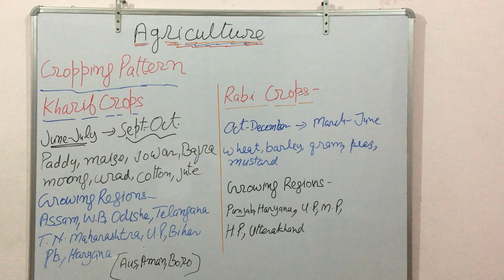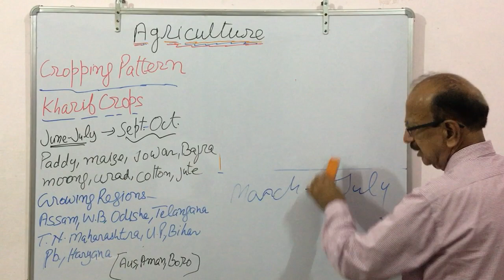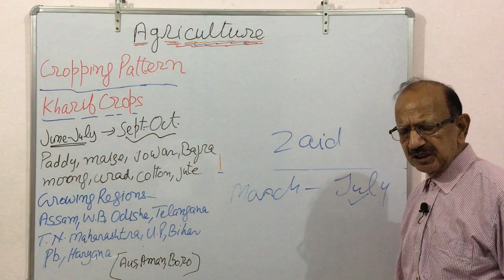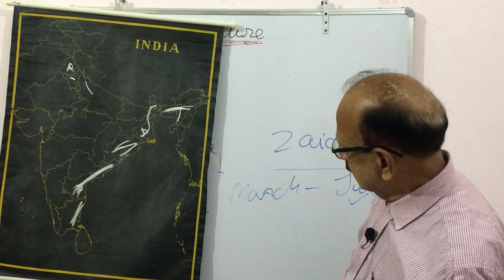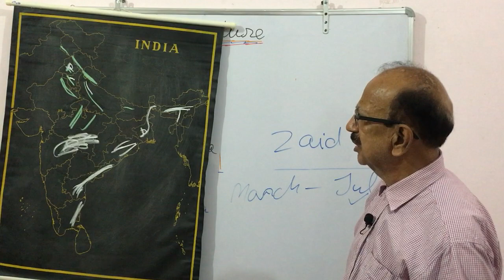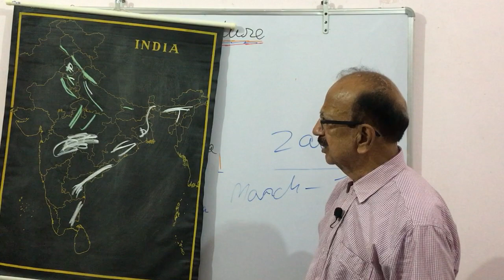Online Lecture Social Science Class X Geography Chapter 4 Agriculture Part - II